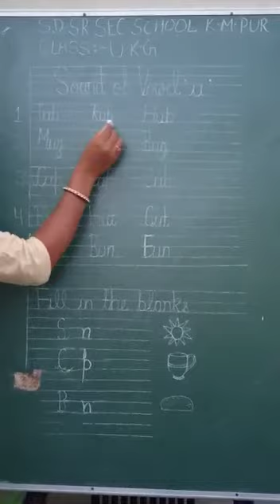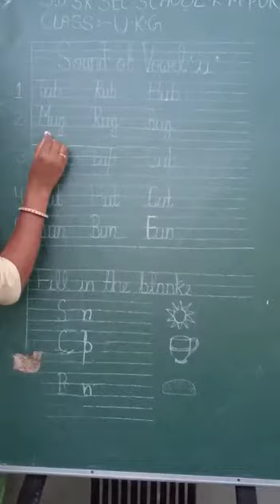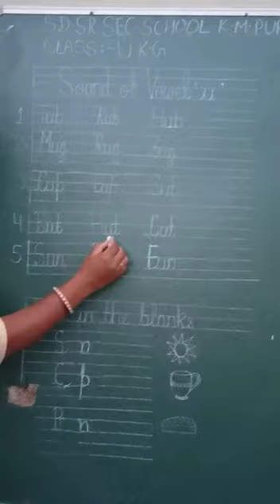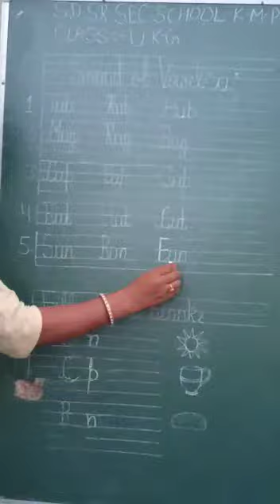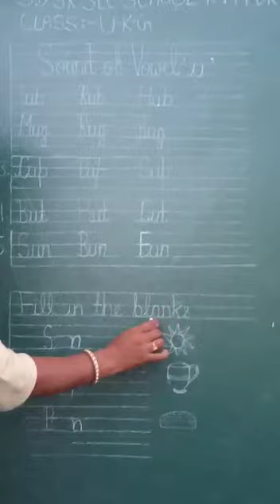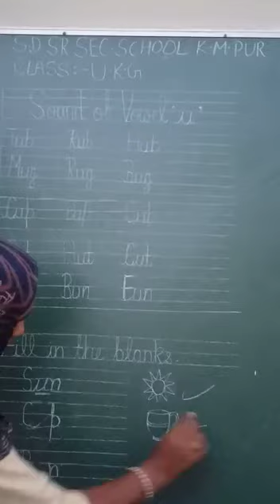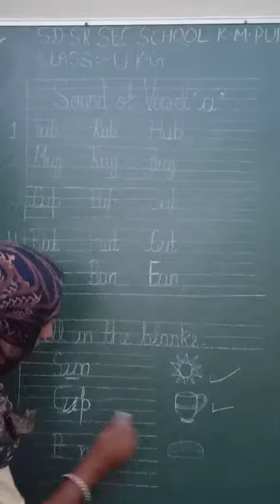Sound of vowel 'U'